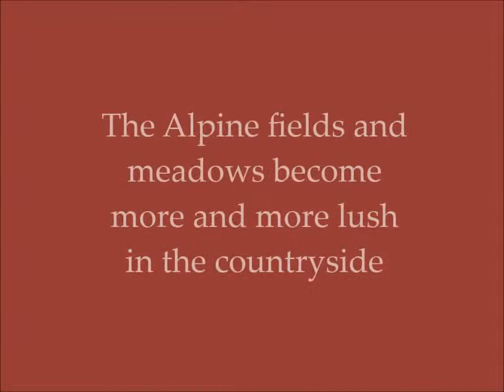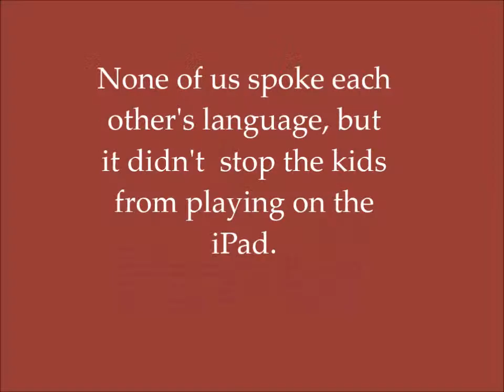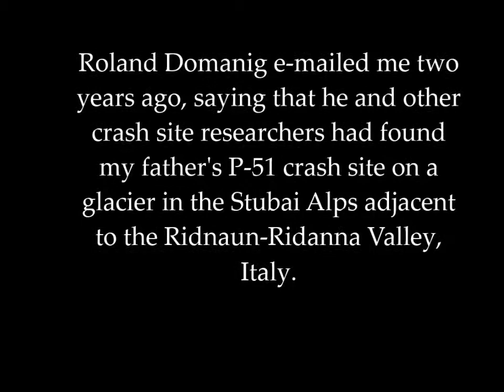Train to Innsbruck-2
From Munich to Innsbruck